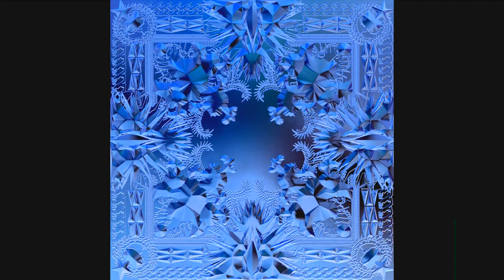JAY-Z & Kanye West - Watch The Throne Album / reversed / Reversings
Album - Watch The Throne
Artist - JAY-Z & Kanye West

- Reversings